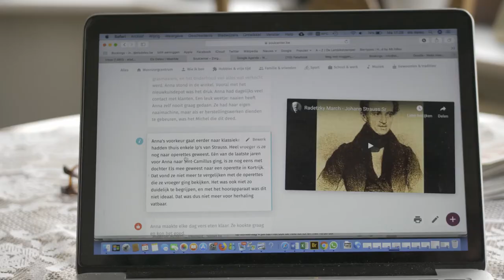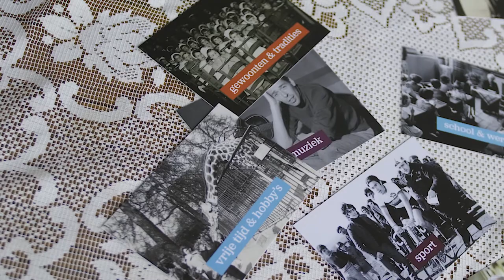Deugddoende activiteiten in woonzorgcentrum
In het West-Vlaamse Wevelgem ligt woonzorgcentrum Sint-Camillus. Bij het binnenkomen verwacht je haast om je eigen pantoffels aan de deur te zien staan, want de warmte en huiselijkheid gutst uit alle spleten en kieren in het centrum. 140 bewoners komen er thuis, en ook voor familieleden is het er goed toeven.

We spraken met hoofd animatie Steven Mesure, die elke dag op zoek gaat naar een leuke dagbesteding voor de bewoners. De intrede van Soulcenter in het Sint-Camillus bracht voor hem enkele lessen met zich mee, getuigt hij.

Soulcenter – zorg met een ziel voor woonzorgcentra
Maak jullie huis een gezellige thuis waar zinvolle tijdsbesteding, persoonlijke relaties en geluk centraal staan.